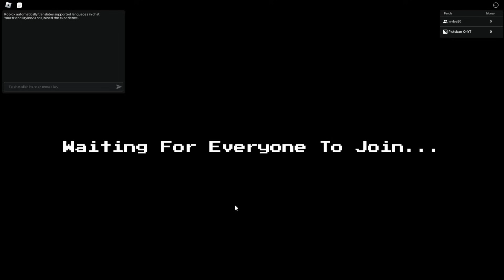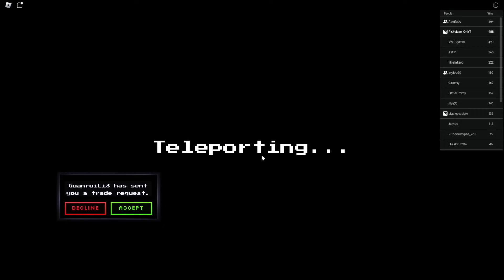BOYS vs GIRLS UNITS ONLY In Five Nights Tower Defense!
(Tags IGNORE)
Video Made By Plutobae_